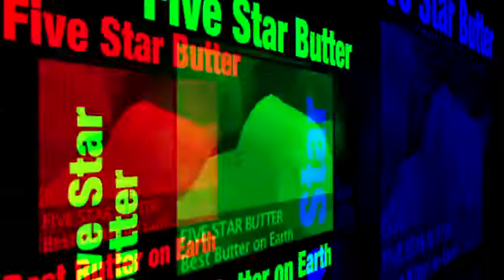Clint Arthur POPCORN CHEF on TV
Executive Chef of Five Star Butter Co, Clint Arthur is the perfect guest to feature on your Popcorn TV Cooking Demo